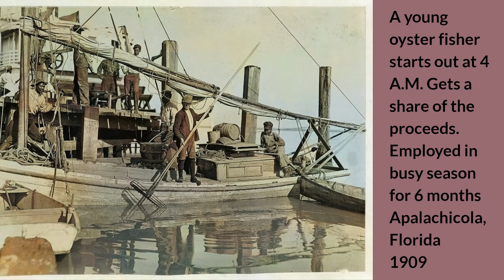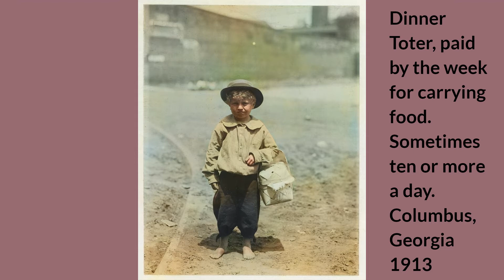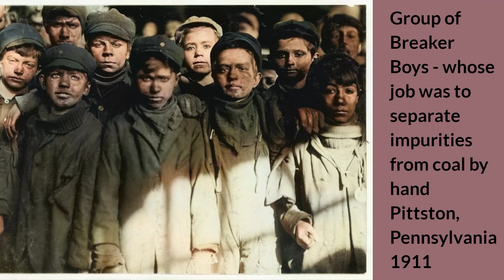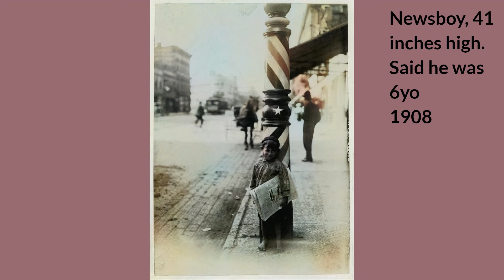Child labor in USA 1900s colorized photos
Educational channel where we present categorized historical events in photo and film.

We provide B&W, colorized and color photographs from all over the world. Any digitized posters and images will also appear on our channel.

Please message us in case you have any topic suggestions or remarks.
English- Photos children; work; usa history old XX century; child labor; color;

عربى - الصور الأطفال؛ عمل؛ الولايات المتحدة الأمريكية التاريخ قديم القرن XX. عمالة الأطفال؛ اللون؛

Azərbaycan - Photos uşaqlar; iş; ABŞ tarix qoca XX əsr; uşaq əməyi; rəng;

বাংলা - ফটো সন্তানদের ধ্বংস কাজ; আমেরিকা ইতিহাস পুরাতন এক্সএক্স শতাব্দীর; শিশু শ্রম; রঙ;

简体中文 - 相片 儿童; 工作; 美国 历史 旧 二十世纪; 童工; 颜色;

中國傳統的 - 相片 兒童; 工作; 美國 歷史 舊 二十世紀; 童工; 顏色;

Pilipino - Mga Litrato bata; trabaho; Estados Unidos kasaysayan luma XX siglo; anak ng manggagawa; kulay;

Français - Photos enfants; travail; Etats-Unis histoire vieux XX siècle; le travail des enfants; Couleur;

Deutsche - Fotos Kinder; Arbeit; Vereinigte Staaten von Amerika Geschichte alt XX Jahrhundert; Kinderarbeit; Farbe;

Ελληνικά - φωτογραφίες παιδιά; δουλειά; ΗΠΑ ιστορία παλαιός ΧΧ αιώνα? παιδική εργασία; χρώμα;

हिन्दी - तस्वीरें बच्चे; काम; अमेरीका इतिहास पुराना XX सदी; बाल श्रम; रंग;

Bahasa Indonesia - foto-foto anak-anak; kerja; Amerika Serikat sejarah tua abad XX; pekerja anak; warna;

Italiano - Fotografie bambini; lavoro; Stati Uniti d'America storia vecchio XX secolo; lavoro minorile; colore;

日本人 - 写真 子供達; 作業; 米国 歴史 古い 20世紀; 児童労働; 色;

한국어 - 사진 어린이; 작업; 미국 역사 낡은 XX 세기; 아동 노동; 색깔;

Melayu - Foto kanak-kanak; kerja; USA sejarah tua abad XX; Buruh kanak-kanak; warna;

فارسی - عکس فرزندان؛ کار؛ ایالات متحده آمریکا تاریخ قدیمی قرن XX. کودکان کار؛ رنگ؛

Polski - Zdjęcia dzieci; praca; USA historia stary XX wieku; dziecięca praca; kolor;

Português - Fotos crianças; trabalhos; EUA história velho século XX; trabalho infantil; cor;

Русский - Фотографии дети; работай; Соединенные Штаты Америки история старый XX века; детский труд; цвет;

Español - fotos niños; trabajo; Estados Unidos historia antiguo siglo XX; el trabajo infantil; color;

Svenska - foton barn; arbete; USA historia gammal XX-talet; barnarbete; Färg;

ไทย - ภาพถ่าย เด็ก งาน; สหรัฐอเมริกา ประวัติศาสตร์ เก่า ศตวรรษที่ XX; แรงงานเด้ก; สี;

Türk - Fotoğraflar çocuk; iş; Amerika Birleşik Devletleri Tarih eski XX yüzyıl; çocuk işçiliği; renk;

український - фотографії діти; робота; США історія старий XX століття; дитяча праця; колір;

اردو - فوٹو بچے؛ کام؛ امریکا تاریخ پرانے XX صدی؛ بچوں سے مشقت لینا؛ رنگ؛

Tiếng Việt - hình ảnh bọn trẻ; công việc; Hoa Kỳ lịch sử cũ thế kỷ XX; lao động trẻ em; màu sắc;